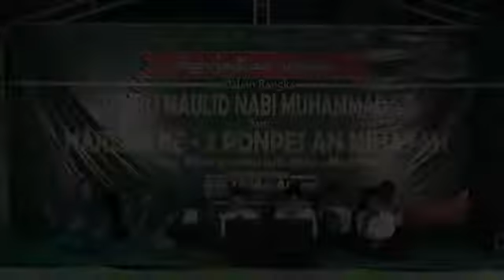Opening PONPES AN NIHAYAH Margomulyo Kerek